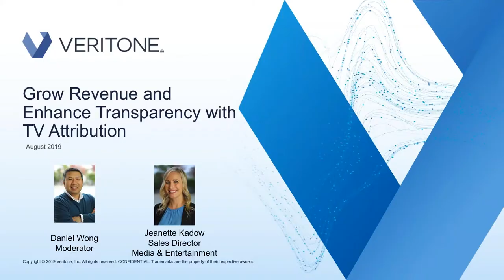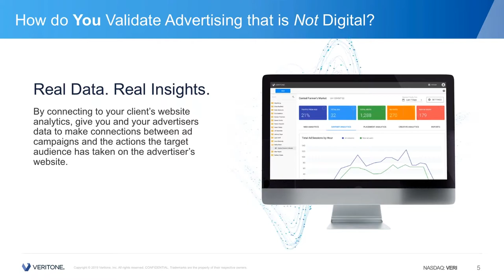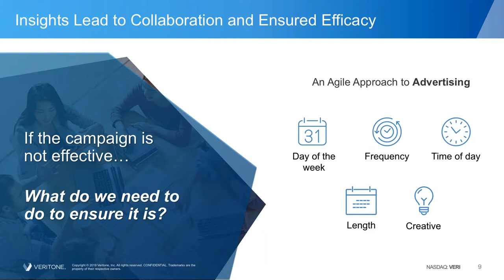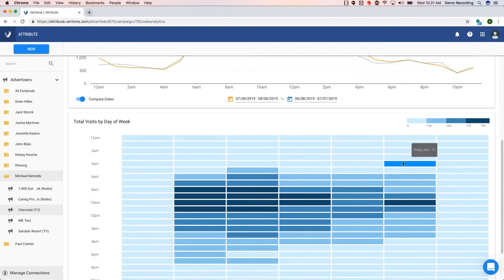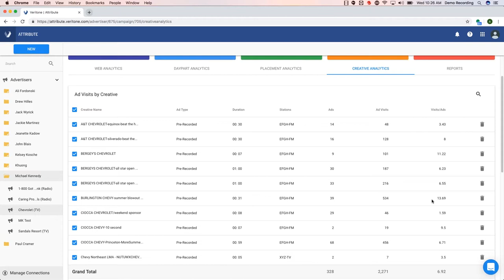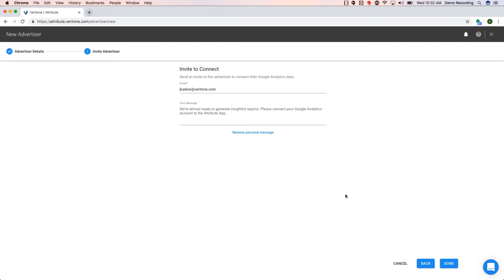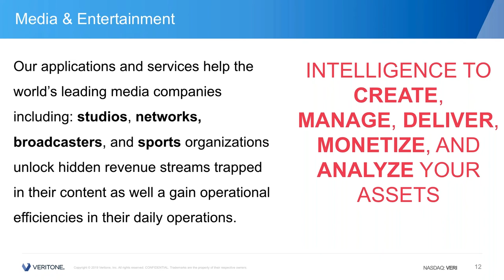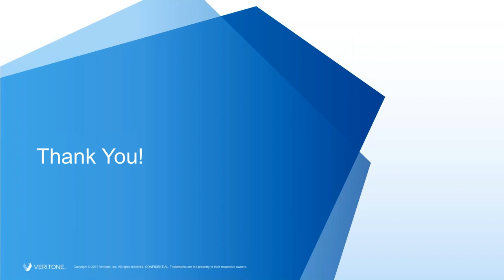Grow Revenue and Enhance Transparency with TV Attribution | Veritone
With Veritone Attribute, you can demonstrate and enhance the effectiveness of broadcast advertising to drive customer investment.

Using near real-time media  attribution for radio & TV Broadcasters.

As a broadcaster, you can offer advertisers near real-time ad performance analytics on their in-content and prerecorded campaigns.